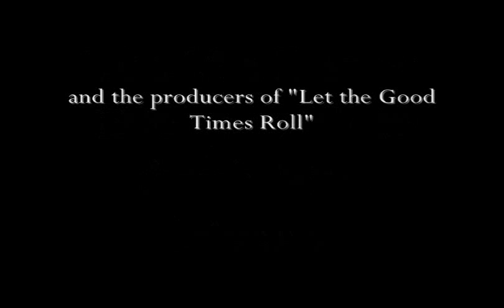The Vic Donna Group "Teenage Rose"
as featured on "Let the Good Times Roll" a live performance acappella by the inimitable Brooklyn vocal group